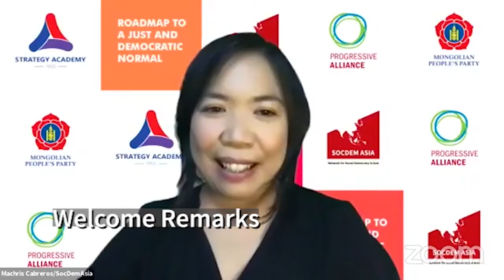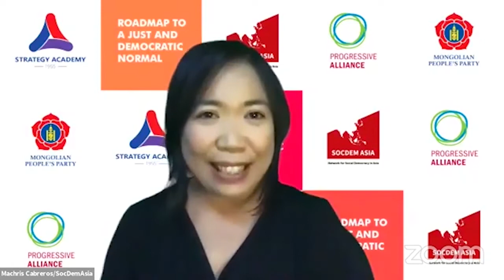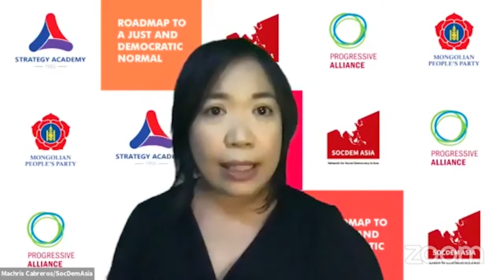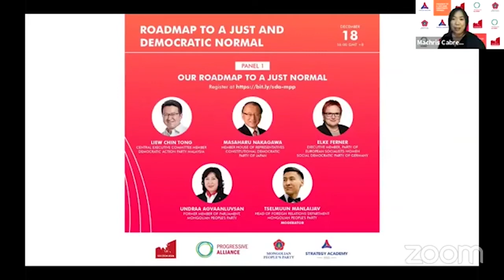Our Roadmap to A Just Normal - Panel 1 of the SocDem Asia-Progressive Alliance Conference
This is Our Roadmap to A Just Normal, the first panel discussion on the SocDem Asia - Progressive Alliance Conference held last 18 December 2020. Our resource persons were Liew Chin Tong (Democratic Action Party Malaysia), Masaharu Nakagawa (Constitutional Democratic Party of Japan), Elke Ferner (Party of European Socialists-Women), and Undraa Agvaanluvsan (Mongolian People's Party).